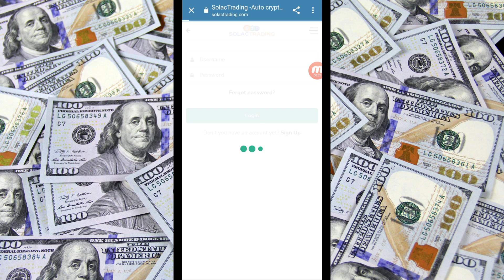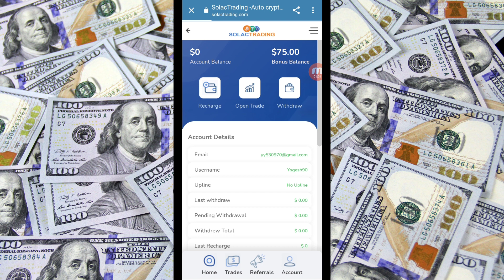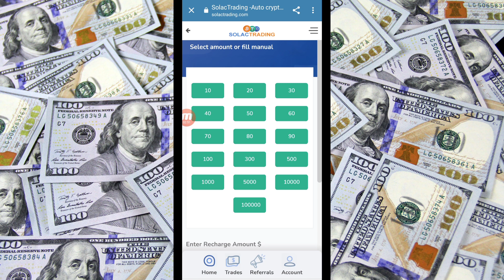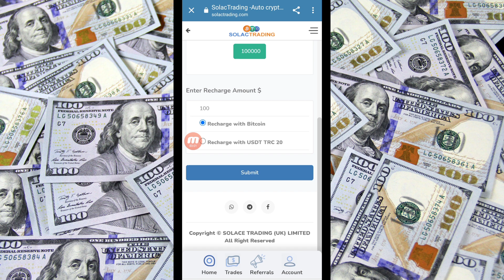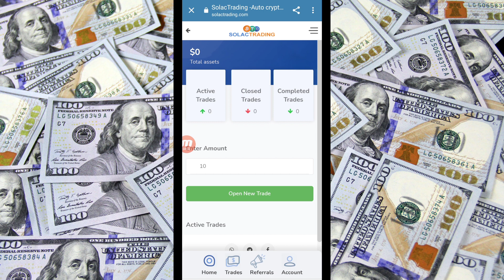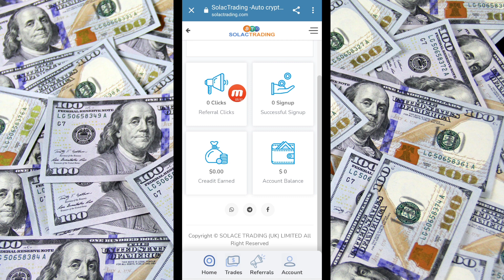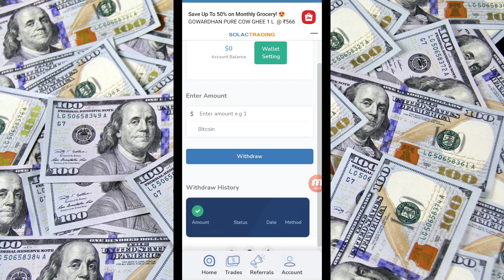How to Earn from SolacTrading.com and get 75$ free bonus New USDT Investment Site 2022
It contains an element of financial risk, please invest responsibly and by your own risk. Our channel is not responsible for any loss.

Topic Cover:-

100 payment proof online earning app 2022 100 per day earning app
free usdt
earning app
crypto earning
free usdt
dollar free
earn dollar
usdt
100 payment proof online earning app 2022
100 per day earning app
event aplikasi
free dollar
usdtgroup.top
100 dollars per day online
100 earning app 2022
best stablecoin
crypto investment
dollar app
dollar earn
dollar earning
earn bitcoin
earn btc
earn trx
earn usdt
earn usdt without investment
earning app